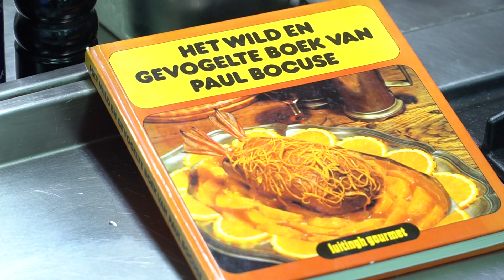Haas portioneren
Foodtube's Keukenmeester René Ameling portioneert een hele haas in stukken voor korte en langdurige garing. De hanzenrug kan als biefstuk gebakken worden, van achterbouten en voorlopers kan hazenpeper gemaakt worden, zoals in een andere Foodtubevideo te zien is.